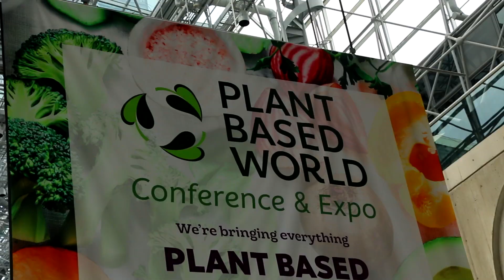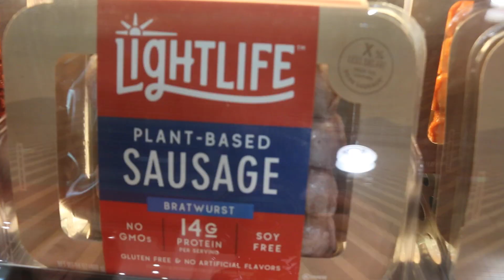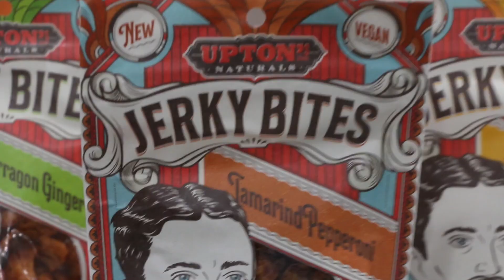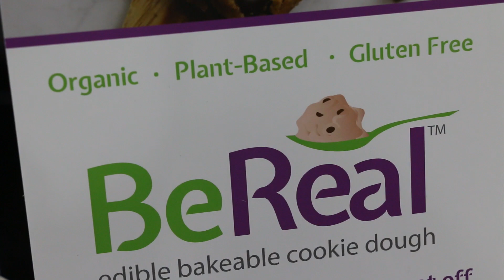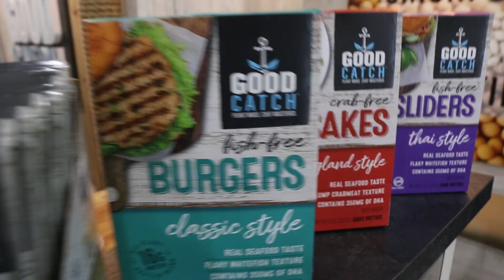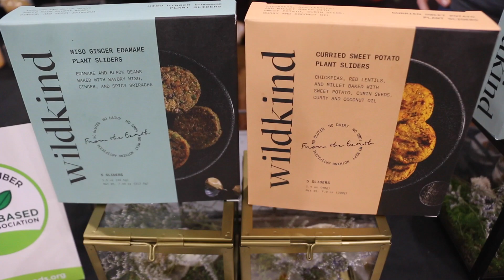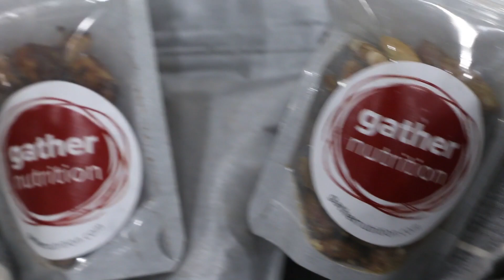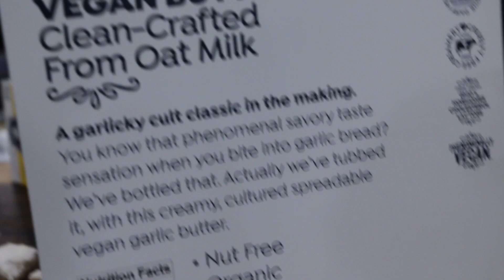How Do Products Get Vegan Certified? + Plant Based EXPO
I attend the first all vegan expo Plant Based World Expo and get the answers to how a product gets vegan certified. I also check out some of the newest vegan products to hit shelves and some that aren't public yet.

ANIBrand Footwear $5 donated to Mercy for Animals: ZOMBIEKICKS

My Camera
My Wide Lens
My Kitchen Knife